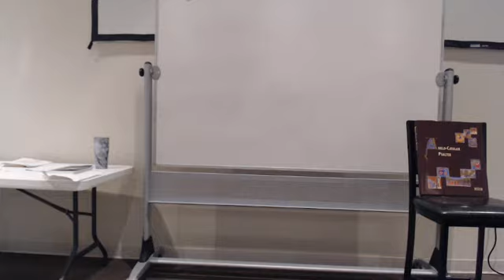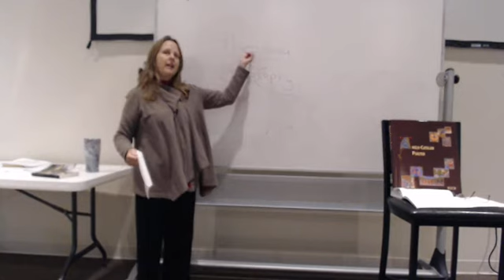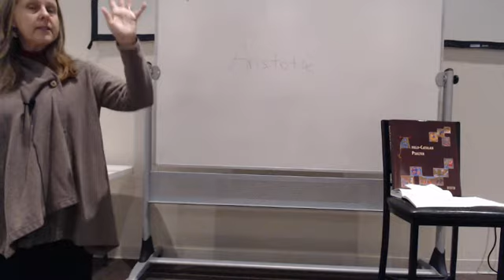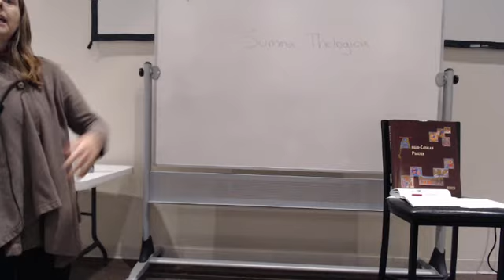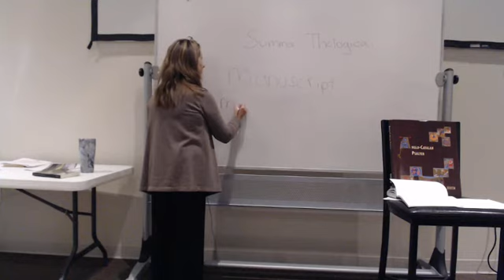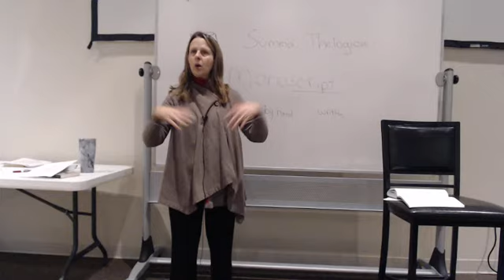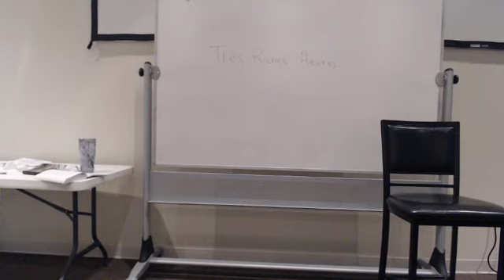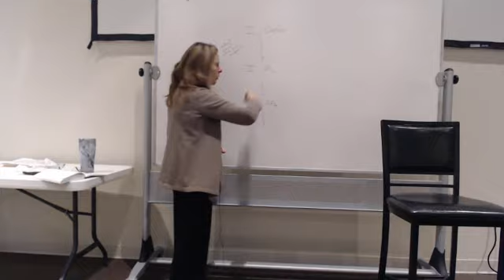Junior High 12 01 21